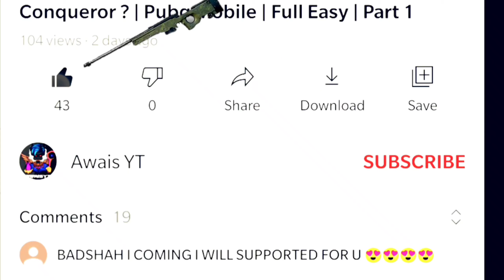Uzi + M762 | OP COMBO in TDM | BEAST GamePlay | PUBG MOBILE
|-[ AwaisYT ]-I